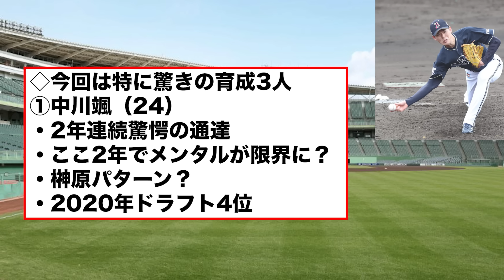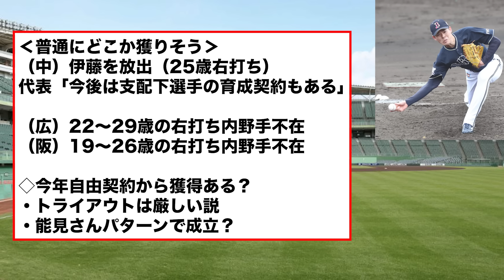【良い思い出は1度もなかった】中川颯&西濱&園部の戦力外通告について... 福良GMの戦力見極めがあまりに恐ろし過ぎる【オリックスバファローズ】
【引用BGM】
・NCS 様